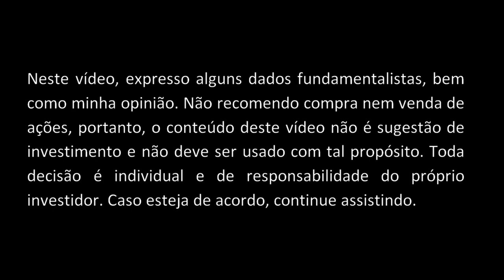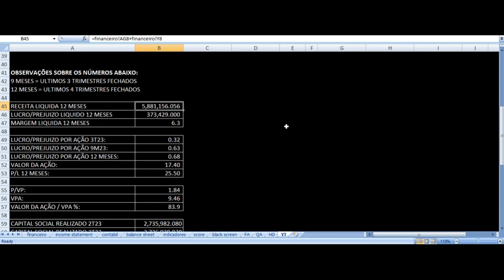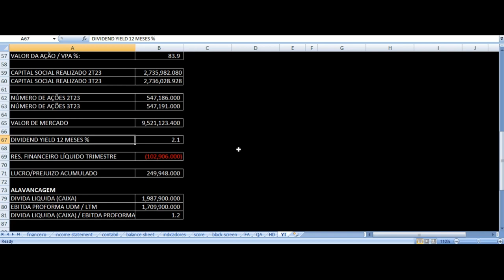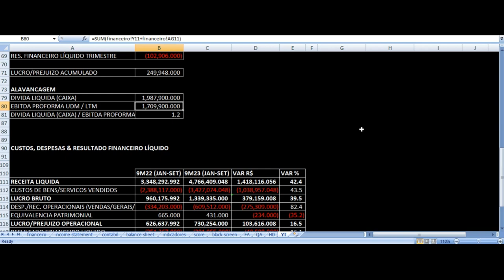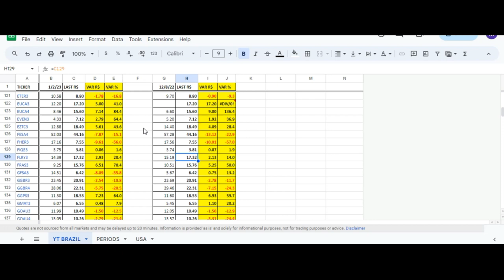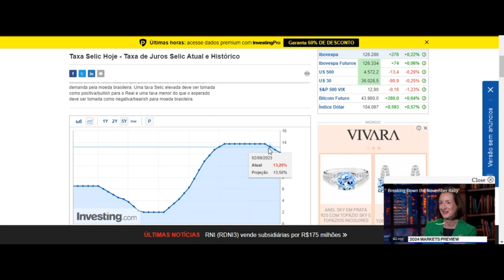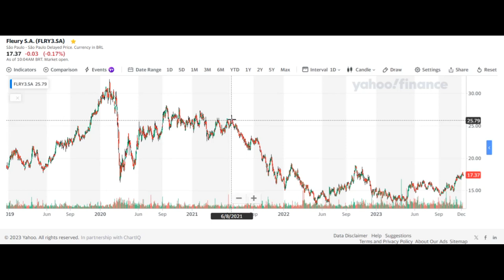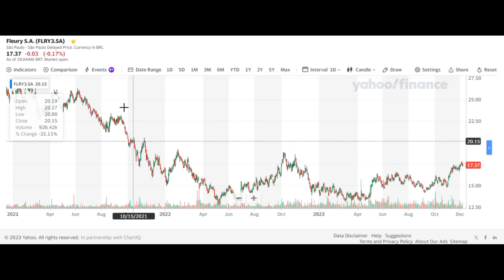Fleury Resultados 3T23 - FLRY3 Terceiro Trimestre 2023 Análise Fundamentalista Ações